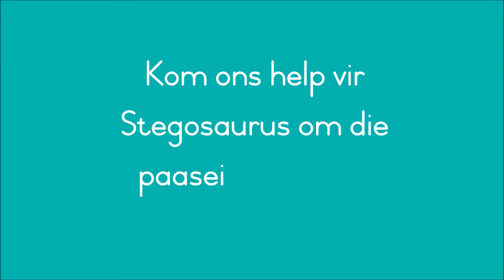Paasfees doolhoof vir kinders ▶ vind die pad na die paaseiers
Kom help vir Stegosaurus van Stegosaurus Learning om hierdie Paasfees al drie sy paaseiers te kry.  Stegosaurus is baie lief vir Paasfees.  Hy hou daarvan om Paaseiers te soek, maar vandag het hy die maatjies se hulp nodig.  Al die paadjies na hierdie jaar se Paasfees paaseiers maak vir Stegosaurus vreeslik deurmekaar.  Kom help hom om die regte paadjies na die paaseiers te vind!  Geseënde Paasfees aan al ons Stegosaurus Learning maatjies.

Die aktiwiteit kan ook afgelaai word op ons webtuiste en dan kan die maatjies dit self doen en dan kyk hoe Stegosaurus die paadjie na die paaseiers stap.  Laai die pdf hier af